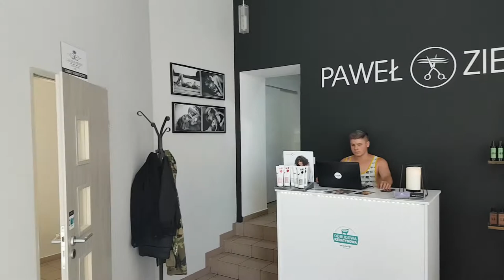Hot odwiedza: Paweł Zieliński Studio fryzur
Paweł Zieliński Fryzjer
ul. 5 lipca 16